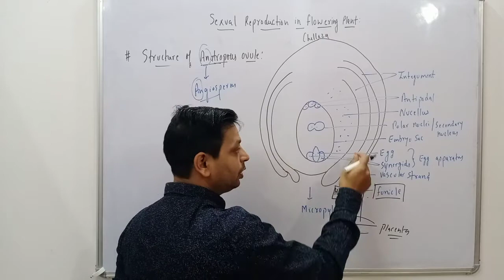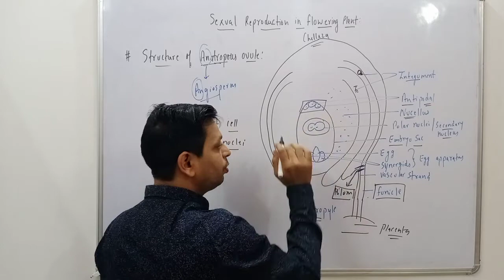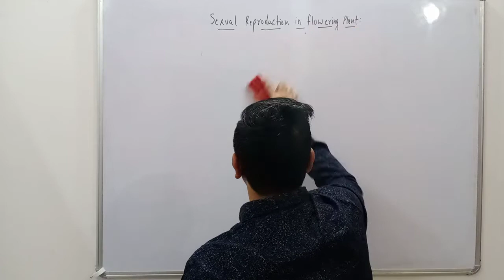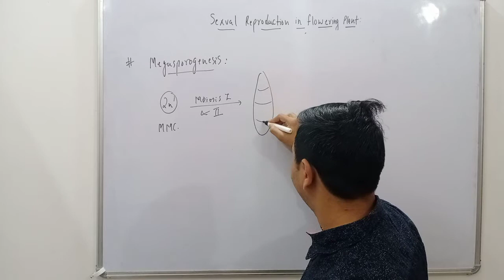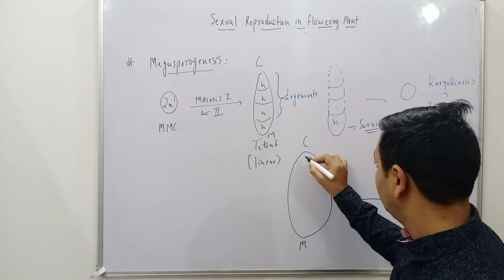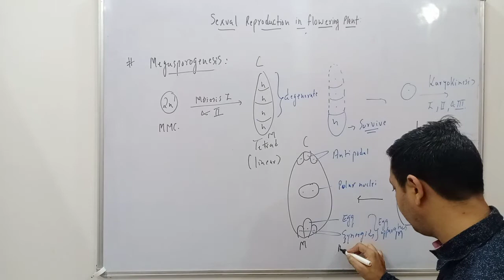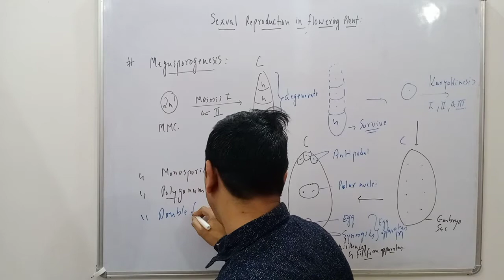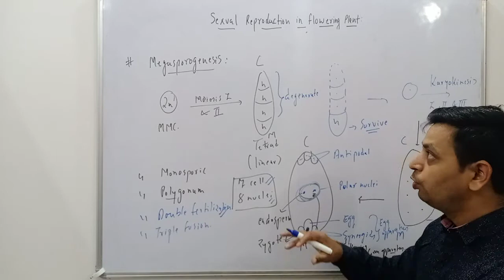Sexual reproduction in flowering plant class 12|NEET|TGT|PGT|Megasporogenesis|Part 5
Megasporogenesis